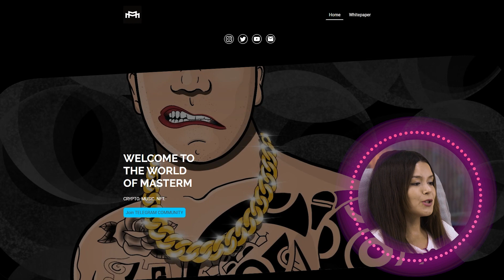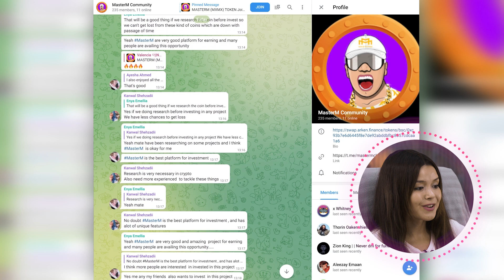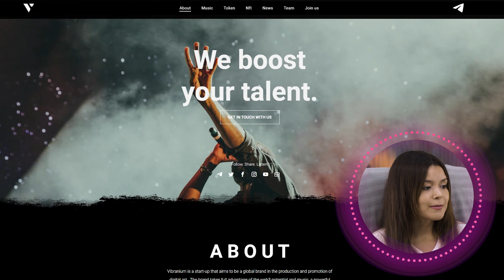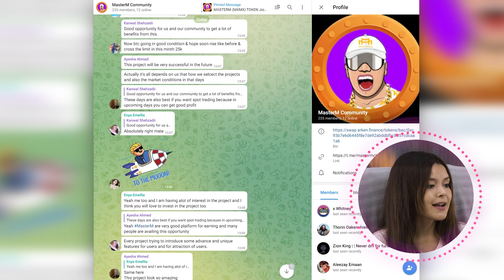MASTERM - Discover MASTERM (MXMX) fan token on Binance Smart Chain!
MASTERM